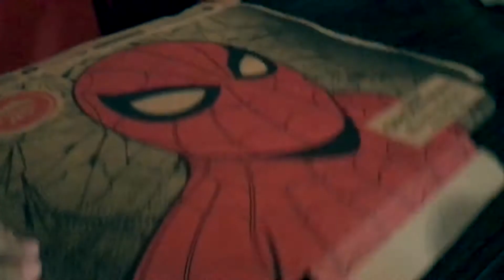WRAPPING MYSELF UP IN BUBBLEWRAP!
Thank you guys for 63 subscribers!! We're almost at 100 subscribers.

I wrapped my self with BUBBLE WRAP!!!